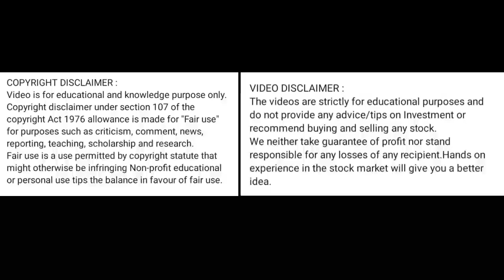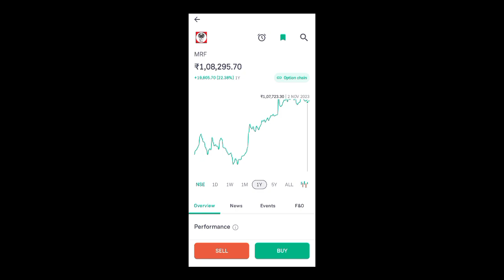mrf tyres share price today I mrf tyres share latest news today l mrf tyres share news today